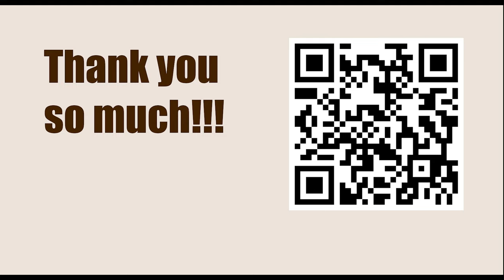Chessable Masters Play-In - Round: 2 || Dmitry Andreikin vs Jon Ludvig Hammer - March 13, 2023